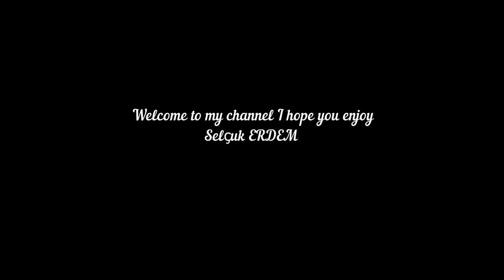Cool Sketch Doodle Technique -Daily art therapy - Çocuklar için Boyama Sayfası - pastel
abstract cartoon # coloring and drawing for Kids # JollyToyArt Coloring Pages For Kids abstract Children's Coloring Book
Coloring Page for Kids # Coloring Pages For Children # draw cute

| boyama videoları | color page drawing | drawing for kids